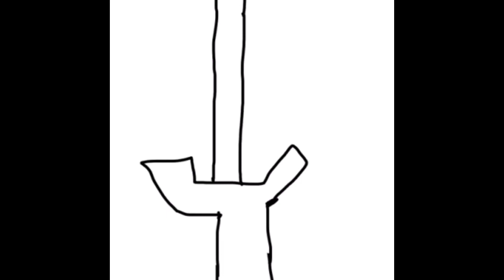My Toon June Day 4 (LATE): HJ’s Sword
My 7th speed paint video! Wanna see the full image? Go to my DeviantArt and my username on there is JKC16. I’d really appreciate it!